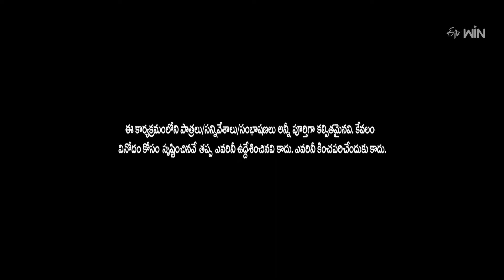"The Best of Shakalaka Shankar & Murali, Apparao Top Comedy Scenes!" | Extra Jabardasth | ETV